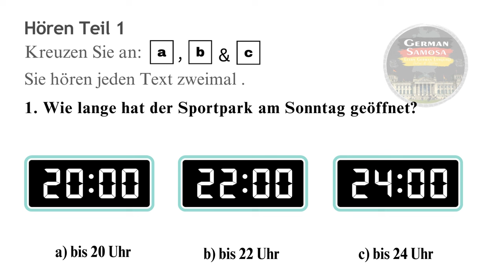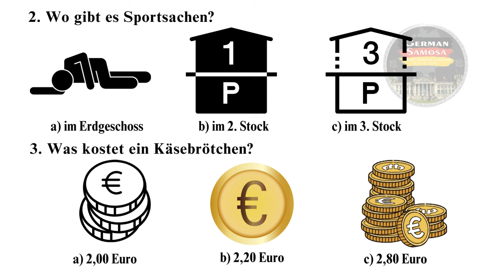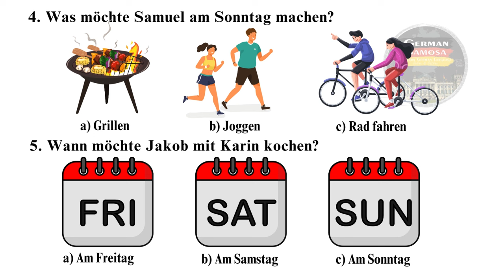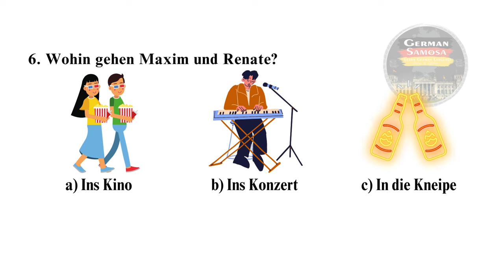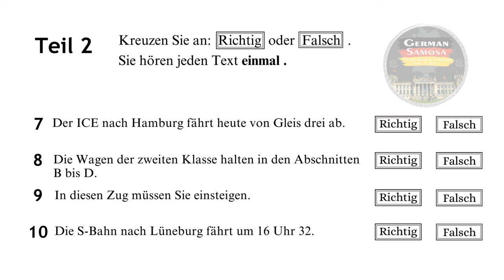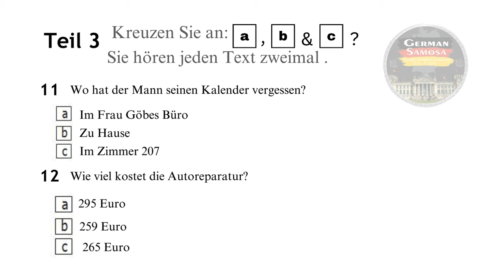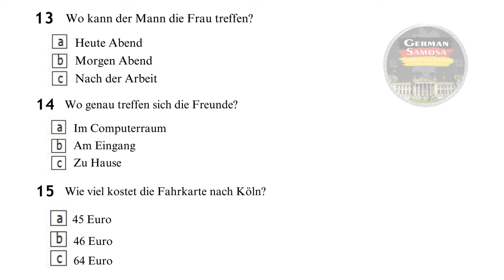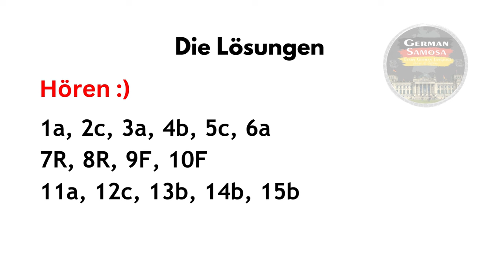Goethe Zertifikat A1 Exam || Paper - 91 || Hören mit den Lösungen